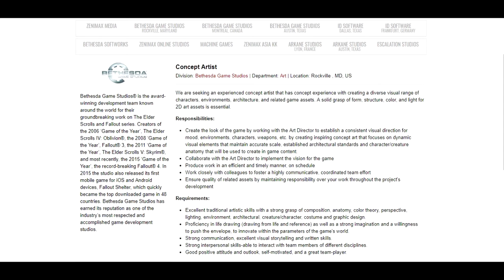Works on Elder Scrolls 6 began? Bethesda is hiring 20 positions!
Release date is still a mistery, but we hope it's a start :) And let's hope an end will be sooner than 2020.
Try TWITCH PRIME for FREE 30 days!